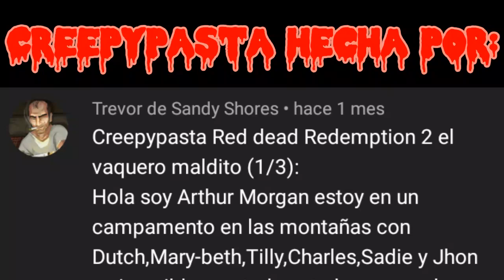Creepypasta de Red Dead Redemption 2 "El vaquero maldito" (1/?)